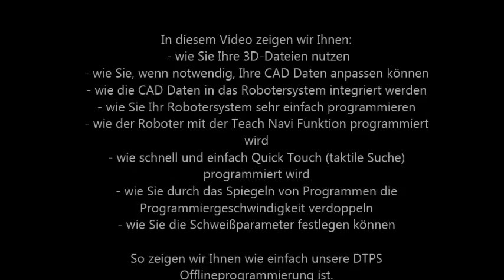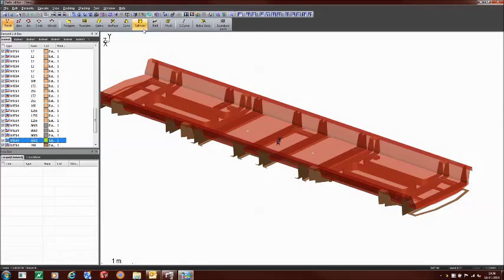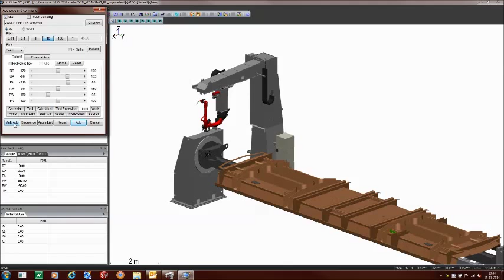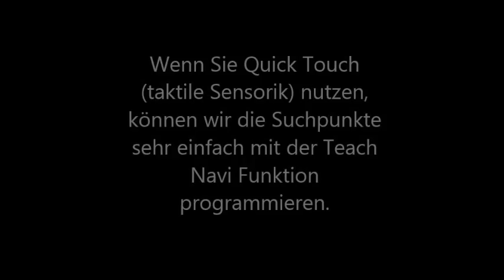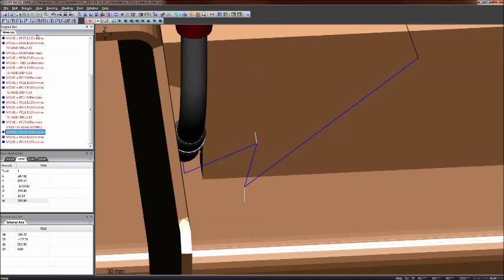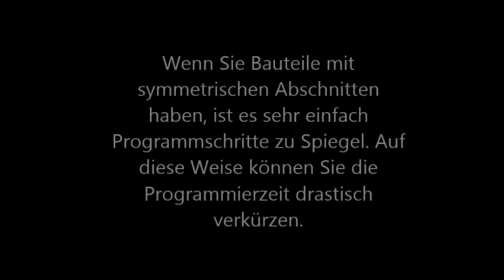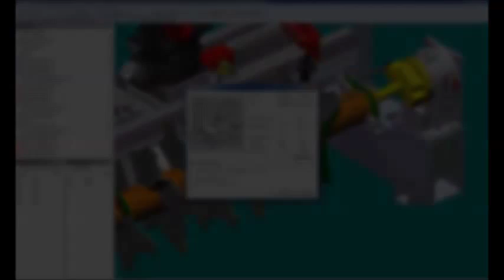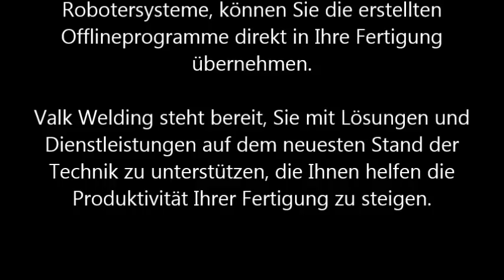DTPS 2015 Introduktions Film